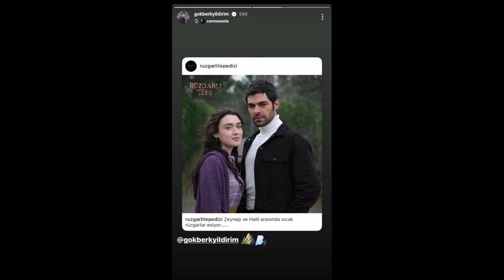Emotional Moments: Gökberk Yıldırım's Journey to Fatherhood